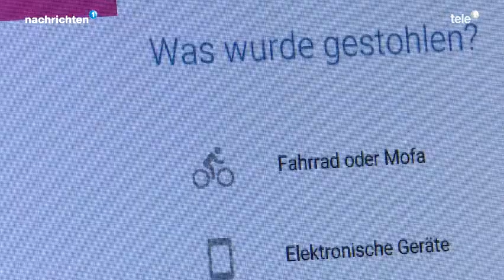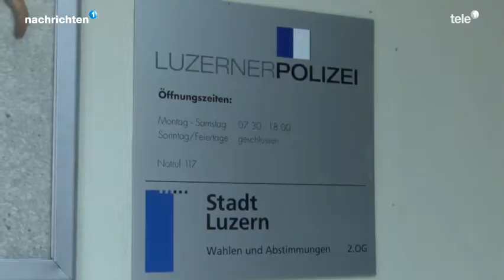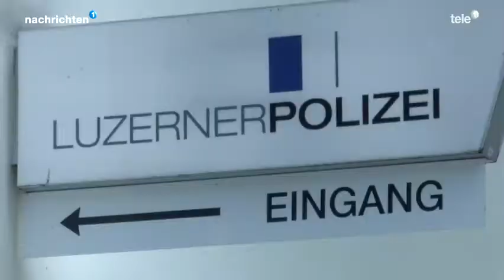15. Juli 2019 - Tele 1: Elektronischer Polizeiposten